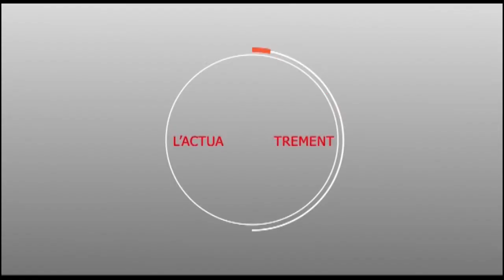Temps Fort : Magal Cheikh Modou Moustapha MBACKE à Darou Khoudoss